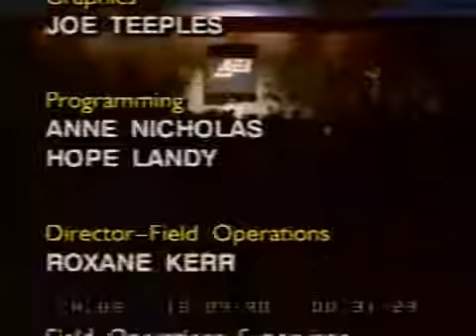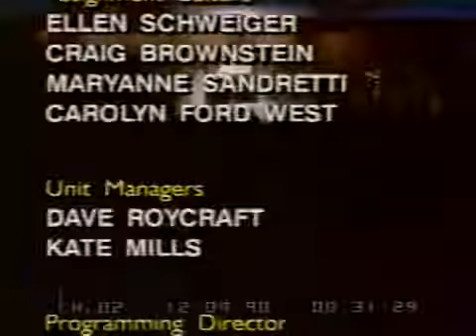RACES, ETHNIC GROUPS & CULTURES: Diversity vs "Diversity" across History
Dr. Thomas Sowell, speaking before The American Enterprise Institute (AEI) when he was honoured with The Francis Boyer Award, 05 December 1990.

What lies behind differences in behaviour --not only achievements, but choices amid certain times-- among different races and ethnic groups?  Are the differences really born of what "Social Justice Warriors" (formerly referred to by Dr. Sowell as "Cosmic Justice" activists) tell us? or do such differences in action and achievement predate its supposed causes?  And how did similar races and ethnic groups nonetheless behave differently when living in different geographical areas therefore different socio-cultural-political environments?

Be informed, in order to be able to gauge the merits --or lack of it-- of today's pseudo-justice warriors.